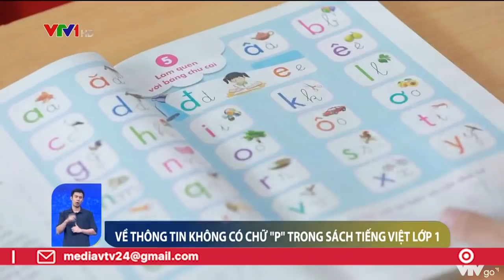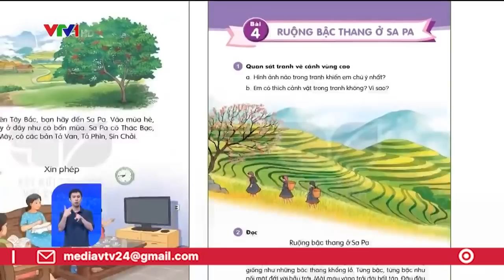Chữ "p" không có trong sách tiếng Việt lớp 1? | VTV24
Thông tin về việc không có chữ "p" trong sách tiếng Việt lớp 1.